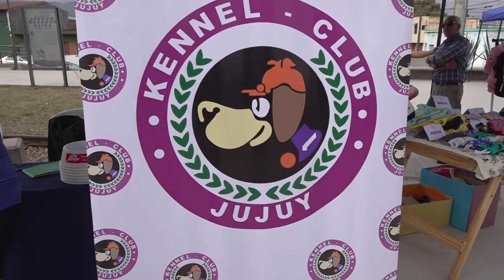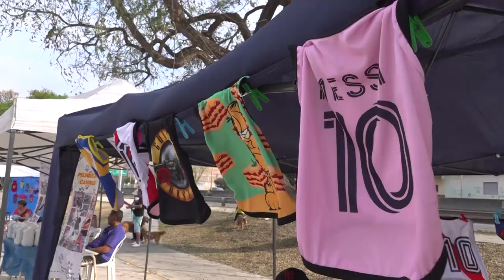EN EL MONUMENTO GENERAL MANUEL EDUARDO ARIAS REALIZARON LA PRIMAVERA CANINA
El Presidente del Concejo Deliberante, Lisandro Aguiar y la concejala Patricia Moya participaron de la jornada que buscó concientizar sobre la tenencia responsable de  mascotas en la Ciudad. Hubo feria de emprendedores, desfiles de mascotas, exposición canina, muestra de la Unidad Especial K9 y vacunación antirrábica.

Al respecto, Lisandro Aguiar manifestó: "Es un hermoso evento organizado por el Concejo Deliberante, la Municipalidad de San Salvador de Jujuy y emprendedores privados que han venido a mostrar sus productos, sus servicios, como spa y peluquerías caninas, diferentes indumentarias para los perros, ya que son más de 70 perros que están inscriptos para participar de un desfile en este Parque que es tan emblemático para la sociedad, como es el Parque General Eduardo Arias, así que muy contentos”.

También agradeció a todos los que hicieron  posible el evento “quiero agradecer a la concejala Patricia Moya, al equipo de  Zoonosis del Municipio Capitalino, que además tienen por misión capacitar en lo que es la tenencia responsable de las mascotas. Destacar que tener un animal implica muchísimos derechos, implica recibir el amor, recibir el cariño, hacerlo parte de una familia, pero también implica obligaciones y ahí lo que pedimos particularmente es cuidarlos, vacunarlos, alimentarlos adecuadamente, darle agua, que necesitan para mantenerlos frescos, sobre todo ahora que se viene este verano tan importante. Quiero  agradecer a todos los que participaron”.

Por su parte, Ricardo Hueda, Director de Zoonosis de la Municipalidad de San Salvador de Jujuy, destacó que “este es un evento interesante, porque permite que mucha gente que tiene lindos animales para mostrar, puedan traerlos para disfrutar de un momento grato. Aquí estamos realizando la vacunación antirrábica que se hace todos los años para la gente del sector y todos los que se acerquen”.

Por último, Beatriz Gregorio de Club Kennel, remarcó, "nosotros estamos encantados que el Concejo nos haya invitado a participar de la Primavera Canina. Nosotros somos una Asociación Civil sin fines de lucro, estamos hace más de 40 años para fomentar la crianza responsable de los animales, nuestra asociación es a nivel nacional, nuestro objetivo es que todos los animales estén en un  registro nacional, en el stand estamos informando para que la gente nos conozca, ahora estamos entregando folletería en el concurso y asesorando para aquellas personas que quieran sumar a su perro a una vida de bienestar animal", concluyó.